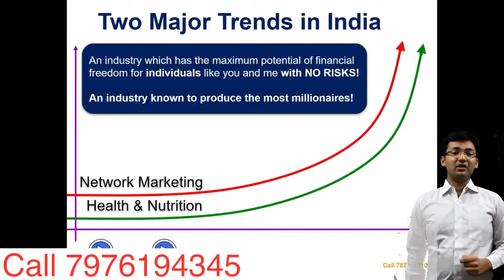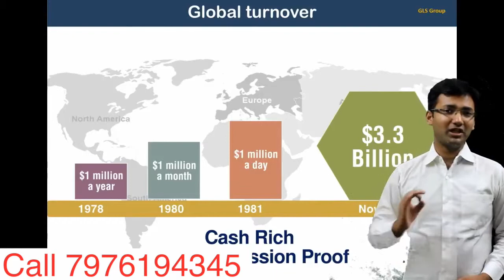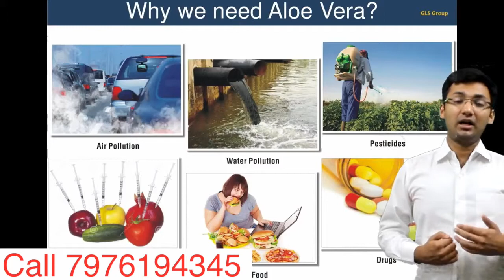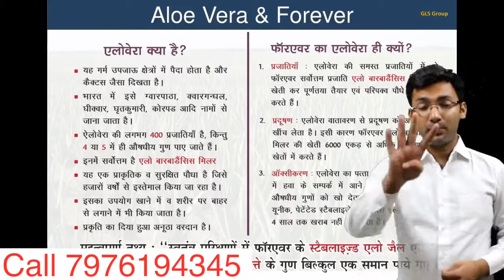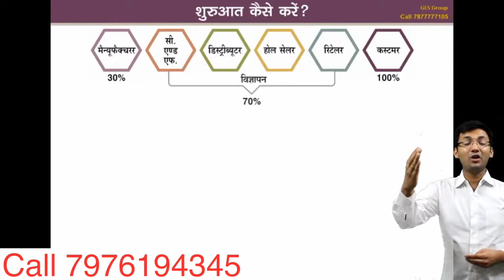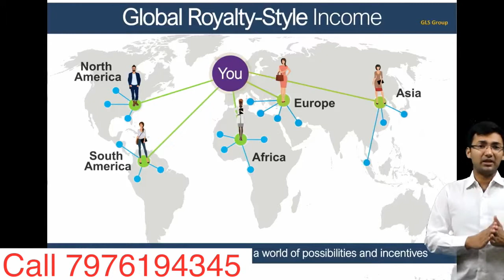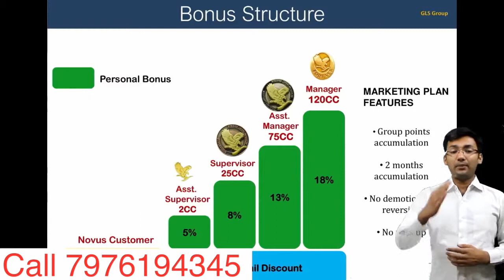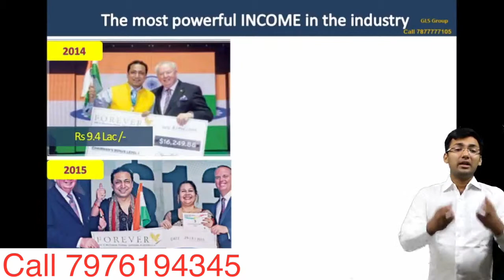Forever Business Opportunity Full Video